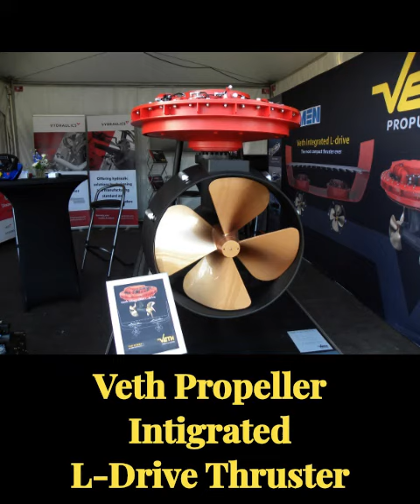Damen Maritime Festival 2023